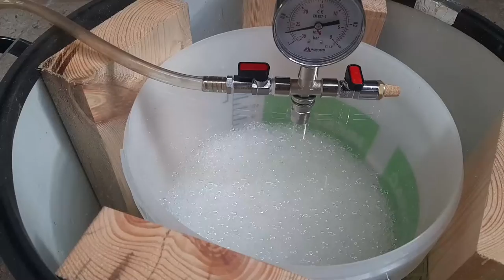Biurko z żywicy epoksydowej Epodex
Niepowtarzalne biurko dębowe z wykorzystaniem żywicy epoksydowej marki Epodex.

Wykorzystano 27 kg żywicy Epodex Clear ECO (18kg A + 9kg B), pigment Epodex Olimpic Blue, Pigment luminescencyjny.

A unique oak desk using Epodex epoxy resin.

27 kg of Epodex Clear ECO resin (18 kg A + 9 kg B), Epodex Olimpic Blue pigment, luminescent pigment were used.